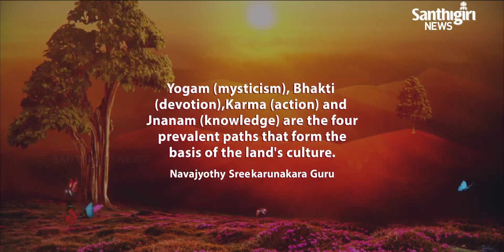Today’s Guruvani - English | 15 - 08 - 2021